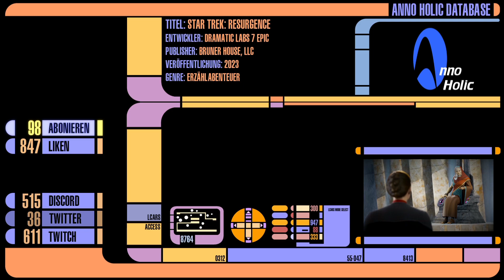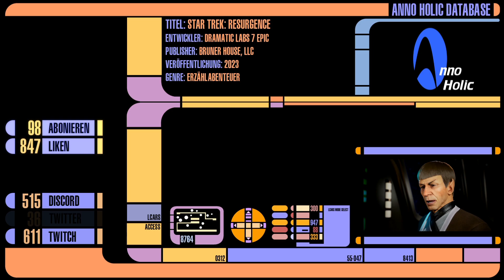Star Trek: Resurgence ►13◄ können wir unentdeckt bleiben?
► MITSPIELER
👥 Xelosti  @toval76

► KAPITEL
0:00 - Intro

🎮 Star Trek: Resurgence
Entwickler:  Dramatic Labs
Publisher:  Bruner House / Epic
Erscheinungsjahr:  2023
Genre:  Erzählabenteuer

► du brauchst noch mehr Resurgence? Dann schau doch hier vorbei
👥 JasonDugs:   @JasonDugs

Let's Play Star Trek Resurgence Deutsch German